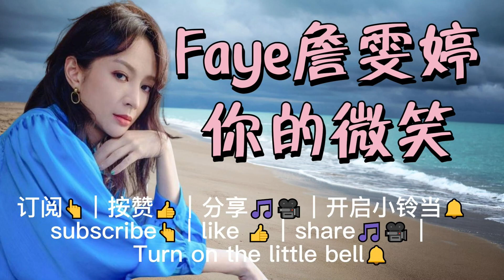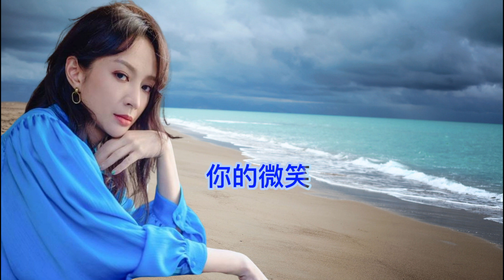🎤🎵Faye詹雯婷【你的微笑】【动态歌词】♪《华语KTV》20230303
詹雯婷【你的微笑】